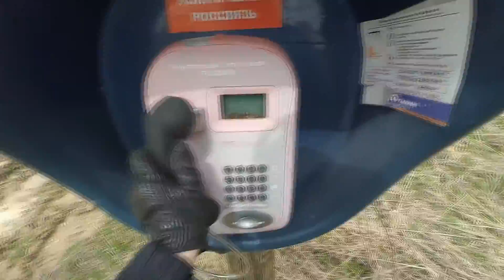Весенняя грязь | Lite Enduro | Lifan 200GY5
Два интересных дня, больше сотни километров проселочных дорог и направлений постарался уместить в коротком видео. Надеюсь получилось не скучно и Вам будет интересно взглянуть :)

Two interesting days, more than a hundred kilometers of country roads and directions tried to fit into a short video. I hope it did not get boring :)

Devices for Sim Racing